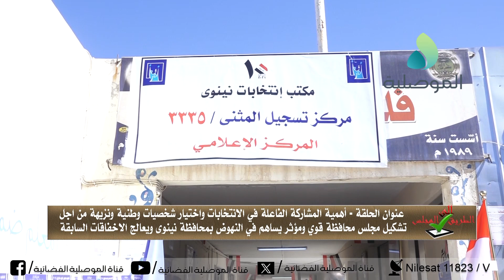الطريق الى المجلس - اهمية المشاركة الفاعلة في الانتخابات واختيار شخصيات نزيهة لتشكيل مجلس محافظة قوي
الطريق الى المجلس - اهمية المشاركة الفاعلة في الانتخابات واختيار شخصيات وطنية ونزيهة من اجل تشكيل مجلس محافظة قوي ومؤصر يساهم في النهوض بمحافظة نينوى ويعالج الاخفاقات السابقة